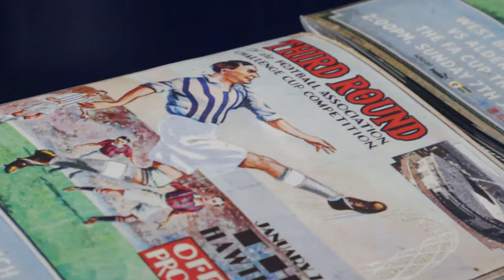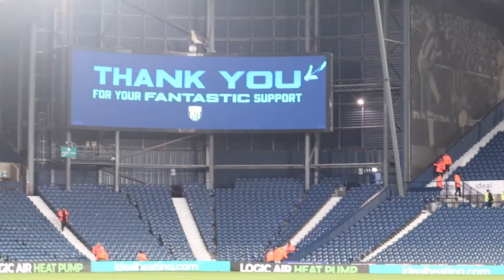SnapSHOTS: West Brom (A)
Take an alternative look back at our Emirates FA Cup defeat to West Bromwich Albion as almost 5000 Shots travelled to The Hawthorns!